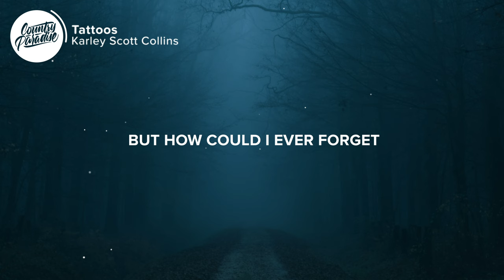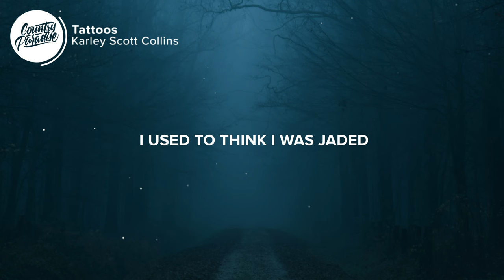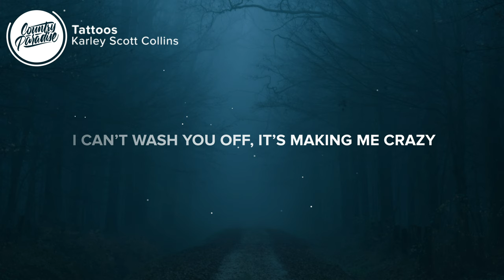Karley Scott Collins - Tattoos (Lyrics)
⚡️ Sometimes it hurts to remember, but how could I ever forget

🎤 Lyrics: Karley Scott Collins - Tattoos

[Verse 1]
The way that you walked up and kissed me
The way that I sang for you
Nothing can bring up old memories
Like the songs we made our memories to
Sometimes it hurts to remember
But how could I ever forget

[Chorus]
It’s in permanent ink all the pictures of places
I can’t wash you off and it’s making me crazy
Under my skin in my least favorite shade of blue
And I never wanted tattoos

[Verse 2]
I used to think I was jaded
Least till I met you
Wish I could say it was fading 'cause
That’s the kind of pain I’m used to
Temporary heartbreaks don’t leave scars
But we both know you left your mark in

[Chorus]
Permanent ink all the pictures of places
Oh no

[Bridge]
I’m covered in

[Chorus]
You’re under my skin in my least favorite shade of blue
And I never wanted

No I never wanted tattoos
Oh, no I never wanted tattoos

Songwriters: Brock Berryhill, Brett James, and Karley Scott Collins
Producer: Nathan Chapman

👨‍💻 If you like "Karley Scott Collins - Tattoos" check out these other tracks:

- Ryan Hurd - What If I Never Get Over You (Lyrics)
- Taylor Acorn - Like the Movies (Lyrics)
- Kane Brown - Whiskey Sour (Lyrics)
- Tyler Booth - Ghost Town (Lyrics)
- Karley Scott Collins - Heavenly (Lyrics)

Picture credit
📷 Branimir Balogović

👩‍💻 Share Karley Scott Collins - Tattoos with your friends!